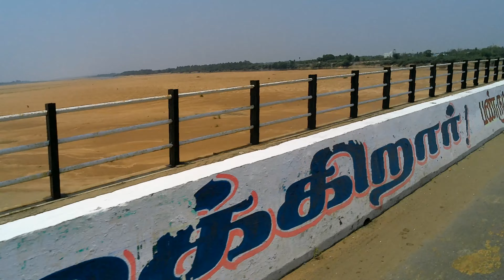"Mystical Munnar: Thrilling Bike Ride through Serene Landscapes" Ep-1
Join us on a thrilling bike ride through the serene landscapes of mystical Munnar! Experience the breathtaking beauty and tranquility as we navigate the winding roads amidst lush green tea plantations and misty mountains. Gear up for an adrenaline-packed adventure as we explore Munnar's hidden treasures and capture the essence of this enchanting destination on two wheels.
Marvel at the panoramic views, cascading waterfalls, and charming villages that dot our path.